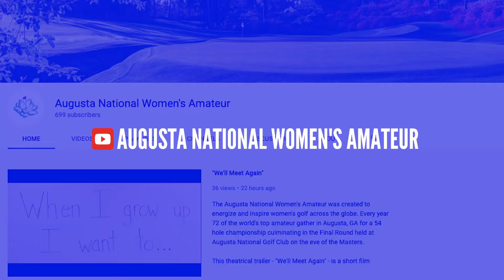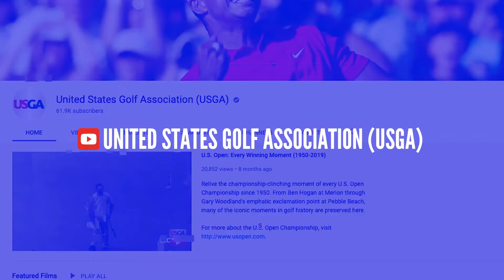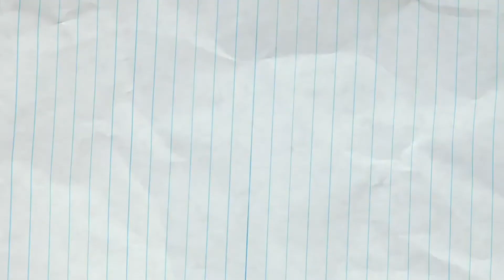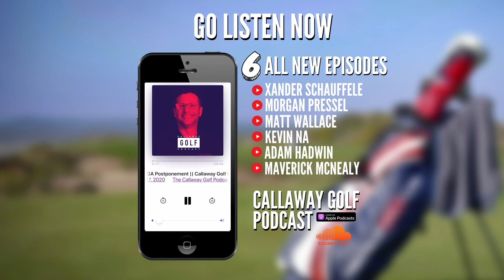Amateur Golf Notebook: Andy Olgetree, Mevo Plus Preview, What should bored golfers watch?